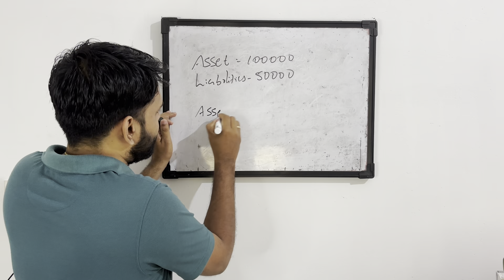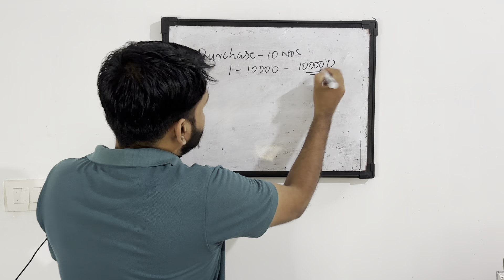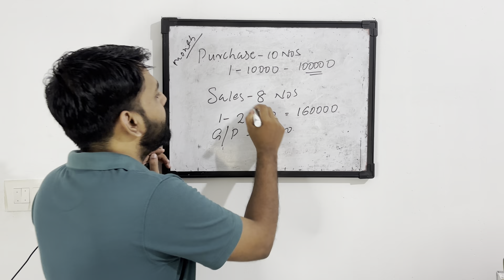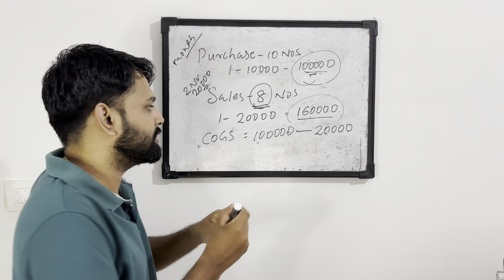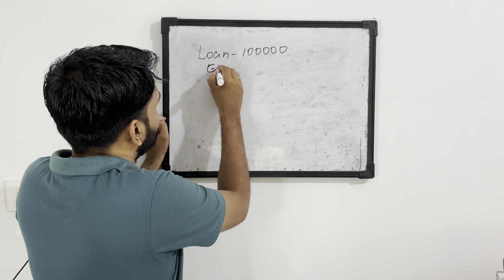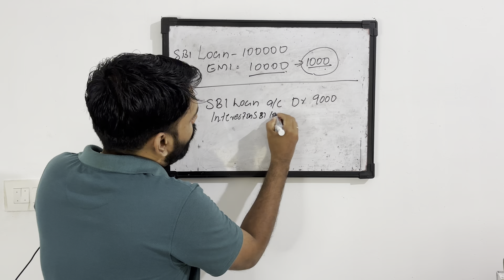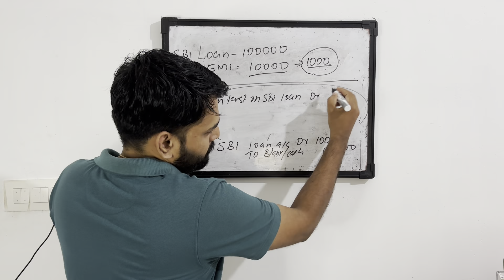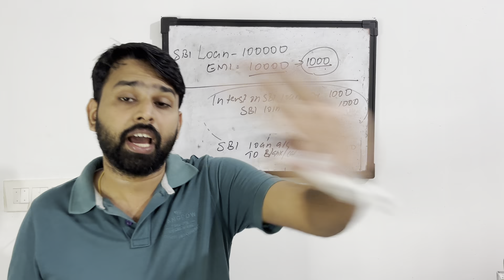ACCOUNTANT JOB TRAINING MALAYALAM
ദിവസേന അക്കൗണ്ടിങ് ഇന്റർവ്യൂ QUESTIONS പ്രാക്ടീസ് ചെയ്യുന്നതിനായി  ACCOUNTING QUIZ എന്ന് ടൈപ്പ് ചെയ്ത് 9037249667 ഈ നമ്പർ ലേക്ക് Whats App ചെയ്യൂ. നമ്മുടെ Whats App status ലൂടെ നിങ്ങൾക്ക് ഇന്റർവ്യൂ questions പ്രാക്ടീസ് ചെയ്യാം

ഗൾഫ് അക്കൗണ്ടിങ് ഓൺലൈൻ പ്രാക്ടിക്കൽ ട്രെയിനിങ് ന് വേണ്ടി കോൺടാക്ട് ചെയ്യൂ - 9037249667